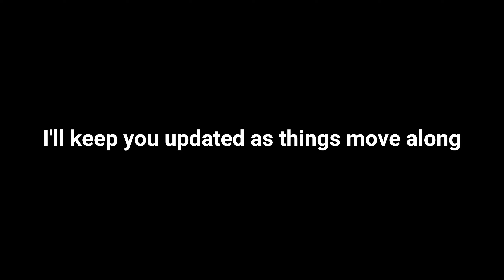Local CRACKHEAD vandalized beloved box?!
long story short someone who is not man enough to fight decides to take his anger out on the vehicle.

If you want more details or to help here is a link, you don't have to donate but any help is appreciated whether it's sharing my channel, GoFundMe, or just being part of the channel!